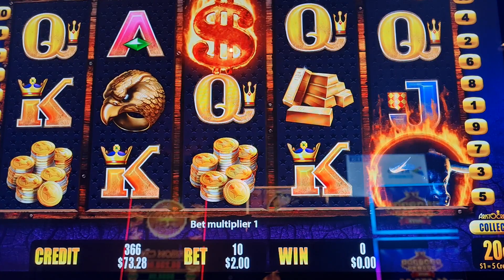Fun with Slots